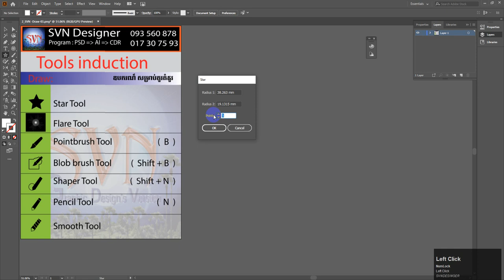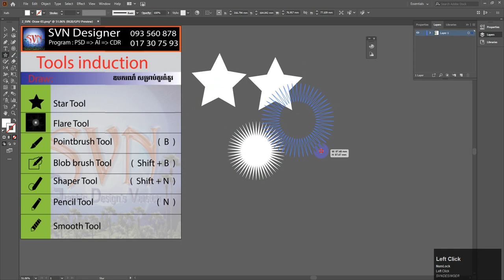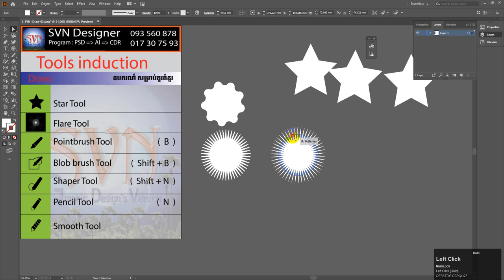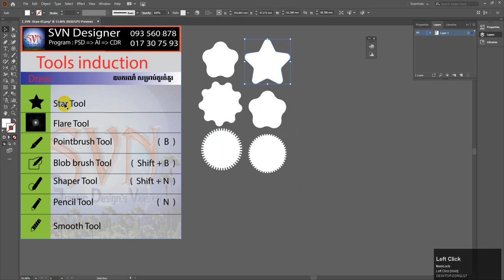15_ការប្រើឧបករណ៍ ផ្កាយ 15_Star Tool_Draw_khmer